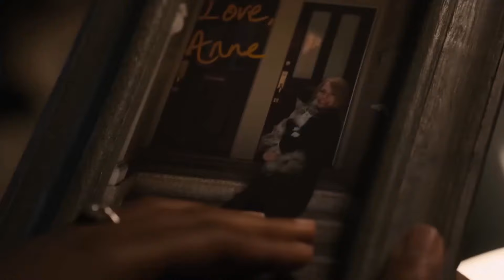Venom The Last Dance POST CREDIT SCENES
Venom The Last Dance POST CREDIT SCENES -The King in Black
VENOM THE LAST DANCE FIRST REVIEWS and  RECATIONS (NO SPOILERS)
MAJOR AVENGERS DOOMSDAY UPDATE | Production Timeline and Filming
New Production publication reveals new details about Avengers 5 Doomsday, including a new filming schedule for 2025 AND some new cast details that contain an unexpected team/
MARVEL STUDIOS SDCC HALL H FULL PANEL
Avengers Doomsday and Avengers Secret Wars
Robert Downey Jr Dr Doom!

I believe all content used falls under the remits of Fair Use, but if any content owners would like to dispute this I will not hesitate to immediately remove said content. It is not my intent to in any way infringe on their content ownership. If you happen to find your art or images in the video please let me know and I will be glad to credit you.